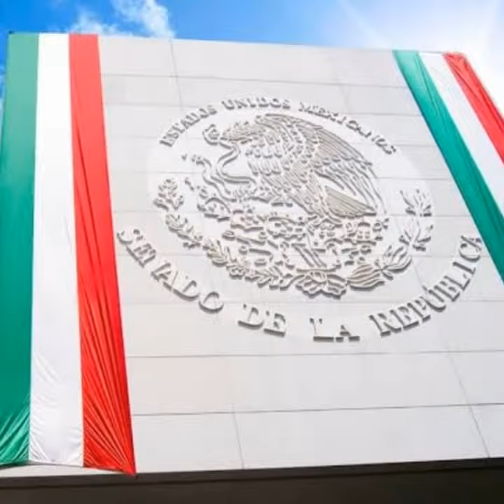ORGULLO MEXICANO FUNDADOR LIC. DELFINO CORNEJO TORRES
EL FUNDADOR DEL ORGULLO MEXICANO, ORGULLO GUANAJUATO Y ORGULLO SALMANTINO LIC. DELFINO CORNEJO TORRES, MÁXIMO LÍDER  REY DEL TURISMO MEXICANO, CREADOR MUNDIAL DEL TURISMO  CON IDENTIDAD SU APORTACIÓN  CULTURAL A LA HUMANIDAD PARA SECRETARIO DE TURISMO  MÉXICO